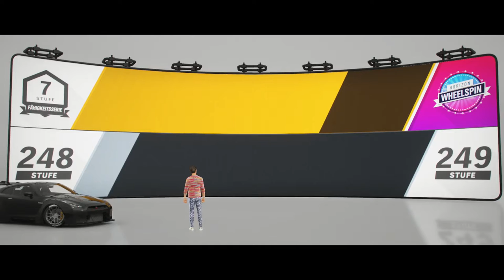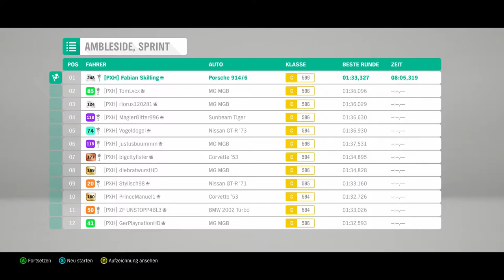Forza Horizon 4 #114 - Der Volksporsche - Let's Play Forza Horizon 4